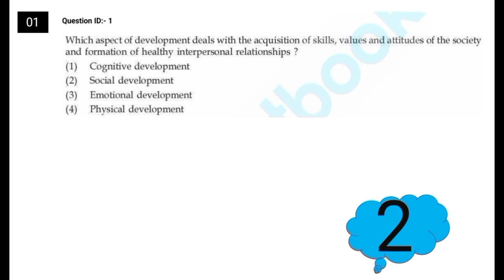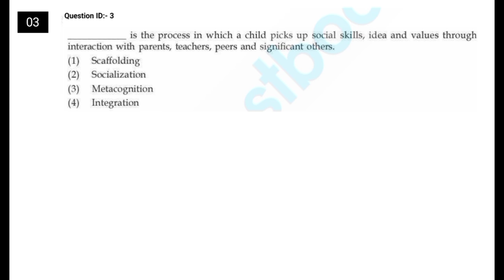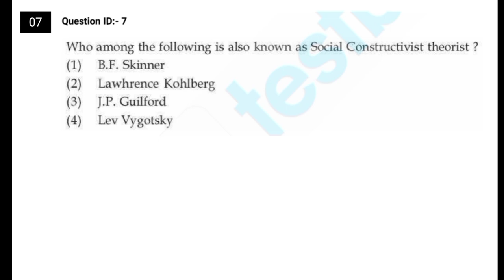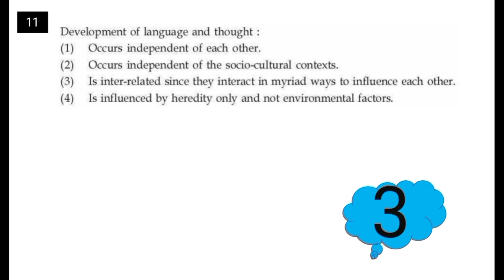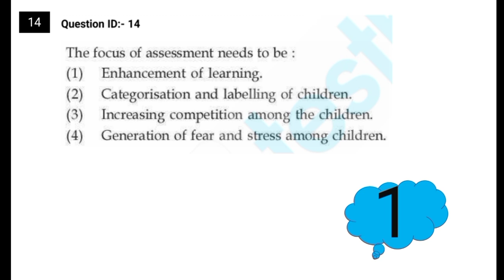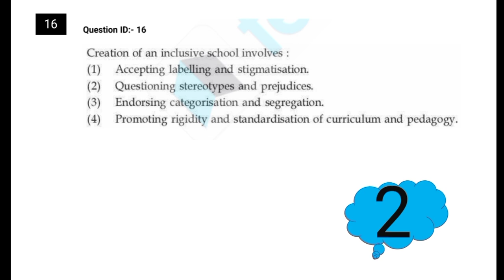CTET Previous Papers Solved-09 January 2023 Paper-02||Child Development & Pedagogy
Here we have discuss CTET-09 January 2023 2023 Previous Year Question Paper.

CTET Previous Year Question Papers with Solutions
ctet previous year question paper January 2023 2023
ctet previous year question paper 09 January 20232023
previous year ctet solved question paper
çtet 09 January 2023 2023